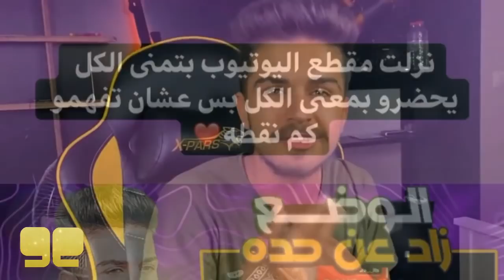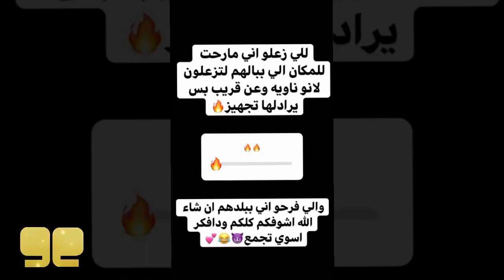بكاء نارين بيوتي بسبب و سيدرا و خطوبة بيسان و ناهض يرد على نورمار و قمر